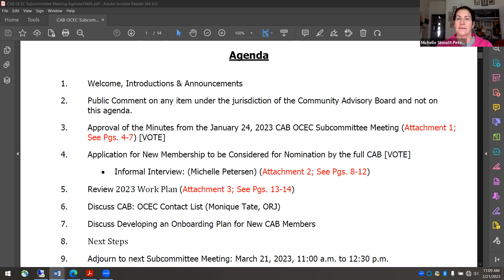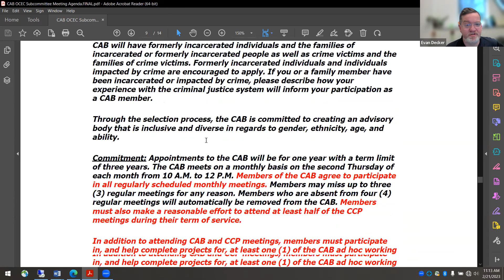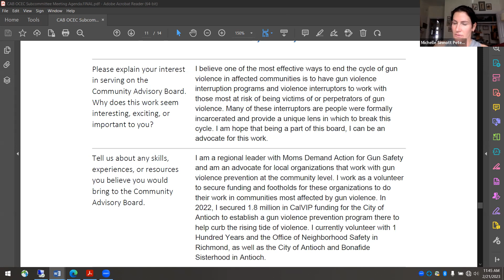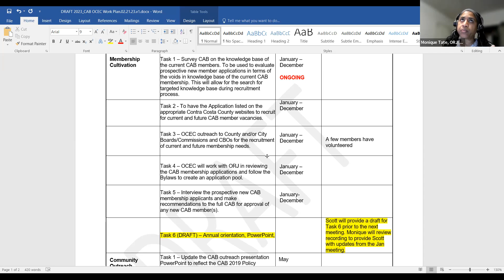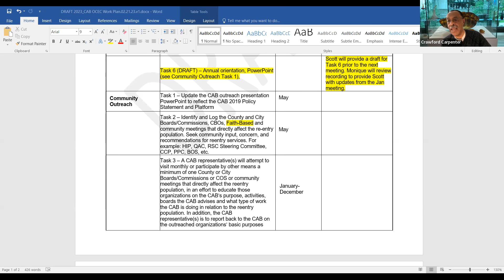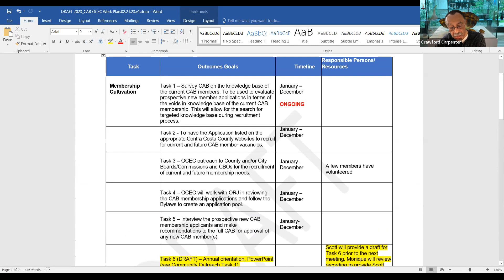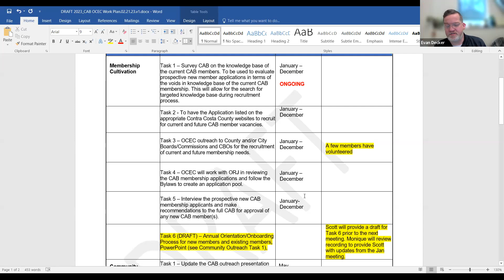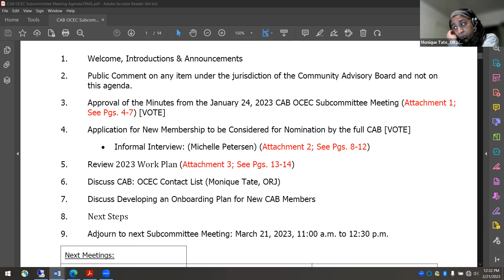Contra Costa County Community Advisory Board - Outreach & Community Engagement Subcommittee 2/21/23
To view the chat history of this virtual meeting, please go